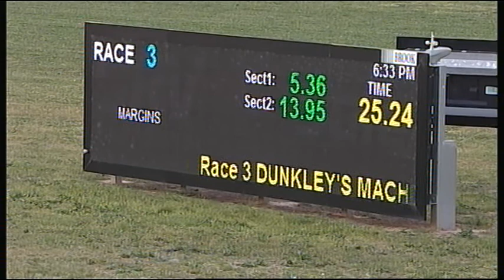SLE SUN 08 OCT 17 R3